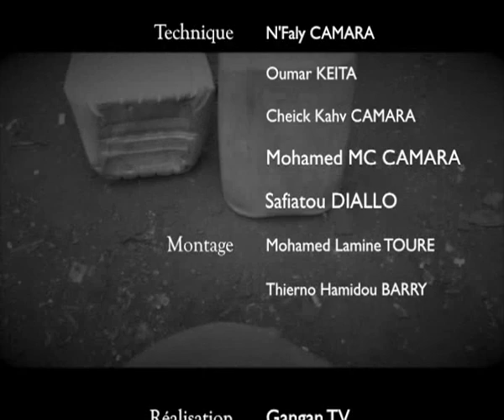Journée d'enterrement émaillée de nouvelles tueries. le recit de thierno S.D